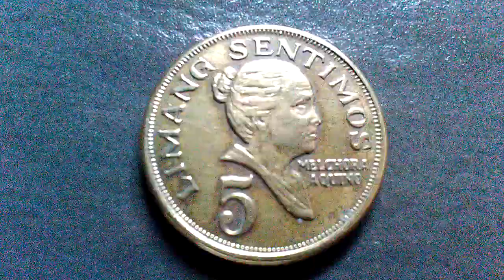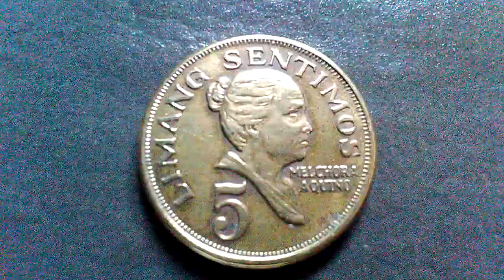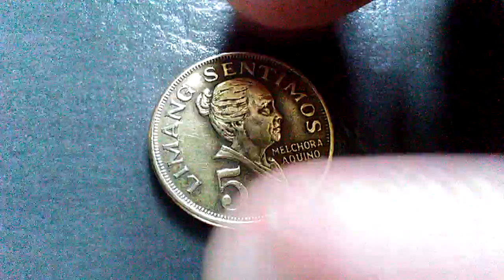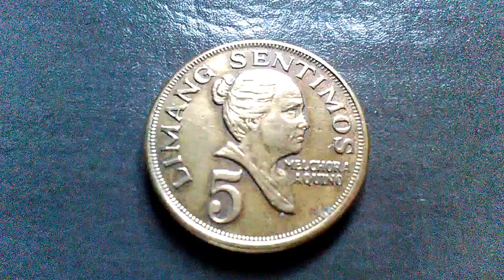1974 Limang sentimos